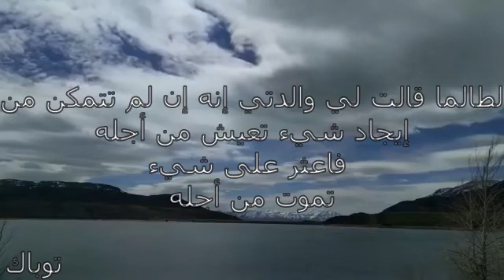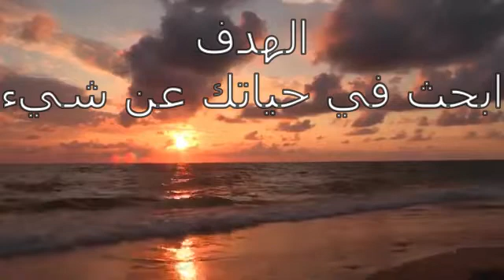We each have a target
اليوم الخامس عشر-15 يناير-يمتلك كل منا هدفاً
قناة متنوعة -تعطيك الامل-تعلمك كيف تصبح قوي -كيف تحافظ على جسمك تخفف الألام عنك.